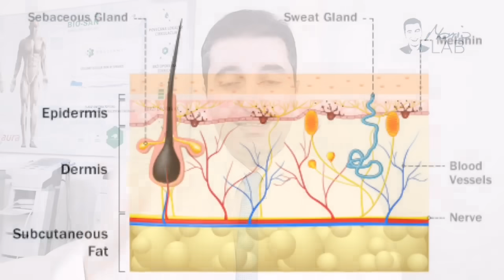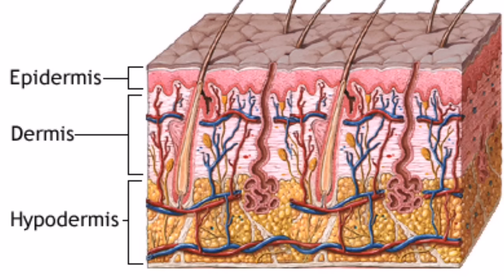Br.1 vitamin za uklanjanje staračkih mrlja